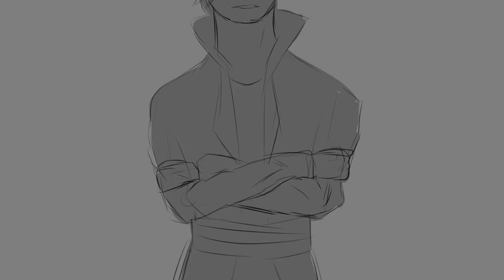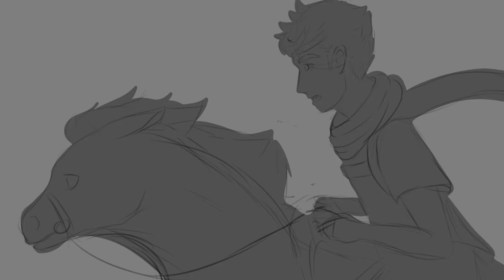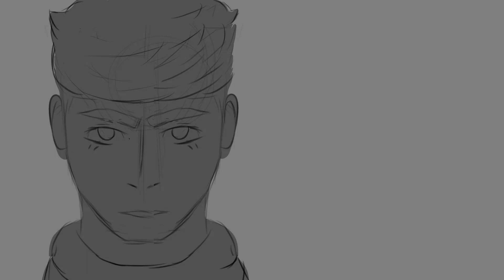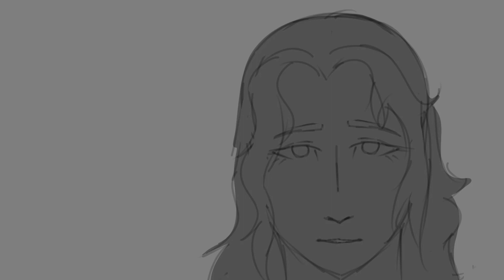[Dream SMP Animatic] Monster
Consistency is for the weak...

Listen I know my style changed like every other slide but its fine I'm sure...
So yea around 164 images later this is what we get mates. I hope yall enjoy!

Music in this video
Listen ad-free with YouTube Premium
Song                Monster (From "Frozen")
Artist               Caissie Levy, John Riddle, Original Broadway Cast of Frozen
Licensed to
YouTube by      UMG, TuneCore (on behalf of Broadway Records); LatinAutor -                 UMPG, Walt Disney Music Company (Publishing), BMI - Broadcast Music Inc., AMRA, UNIAO BRASILEIRA DE EDITORAS DE MUSICA - UBEM, UMPI, and 7 Music Rights Societies